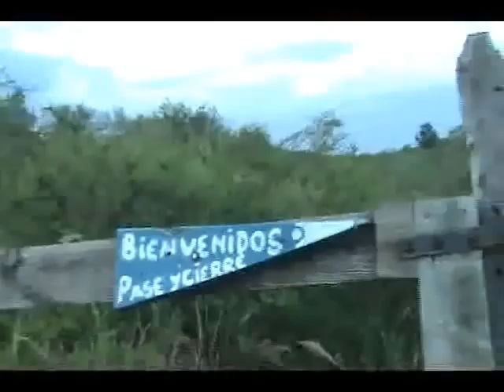Talcott Parsons - The Good Advices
Talcott Parsons original song of his first LP "Friendship Cures Your Blisters". About what should be held intact for surviving.